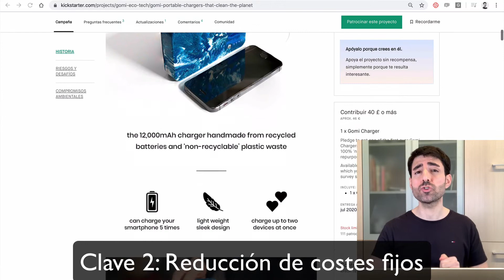Vlog #516: ¡Proyectos lanzados en plena pandemia! 🦠😱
¡Proyectos lanzados en plena pandemia! 🦠😱 Hoy vemos 3 claves de proyectos que se han atrevido a no parar. 💪🏼 Para que las apliquéis a vuestros proyectos y nos atrevamos a seguir adelante. 🚀